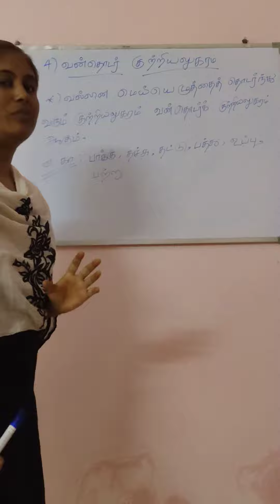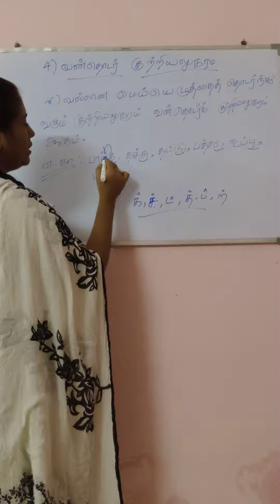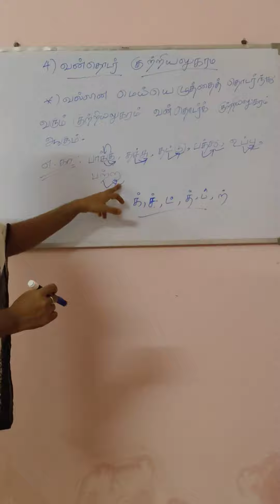vanthodar kutriyalugaram|vanthodar kutriyalugaram in tamil|vanthodar kutriyalugaram examples in tami